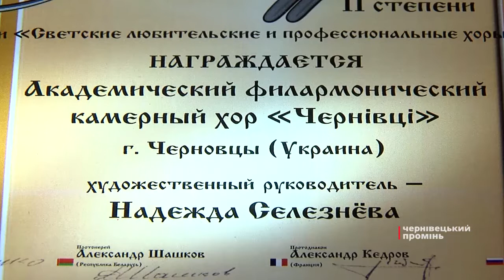Камерний хор «Чернівці» виборов друге місце на міжнародному конкурсі у Білорусі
Камерний хор «Чернівці» повернувся з міжнародних змагань із перемогою. Дебютанти вибороли друге місце на конкурсі-фестивалі у Білорусі. Артисти поєднали духовну музику та буковинські народні пісні. Результат перевершив очікування, кажуть музиканти. Більше розповість Ірина Шевчук.